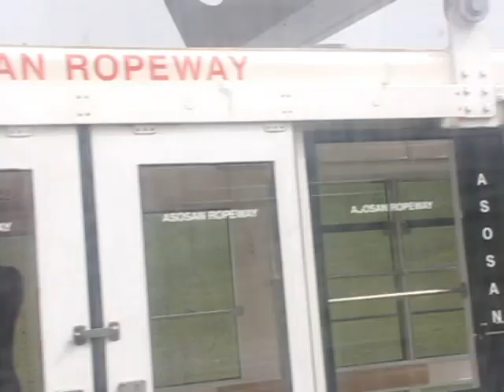想いでの阿蘇山ロープウェー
昔に訪れた阿蘇山、まだロープウェーが健在の頃です。

廃業なんてなんだか悲しいですね。
自然には勝てません。

当日は風強くロープウェーは途中徐行となりました。
ロープウェーの動画は 1:31～となります。